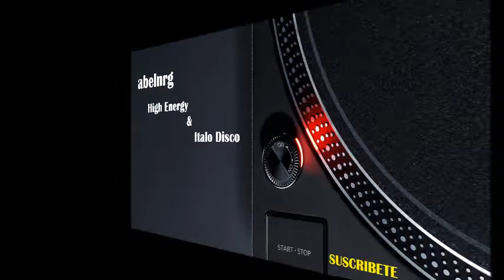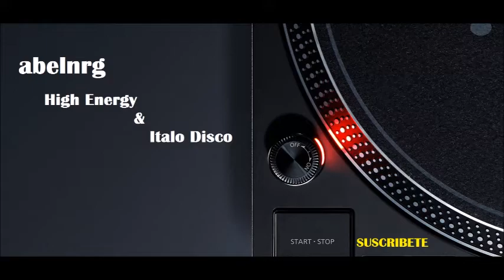Mandy Mancini / Love Me